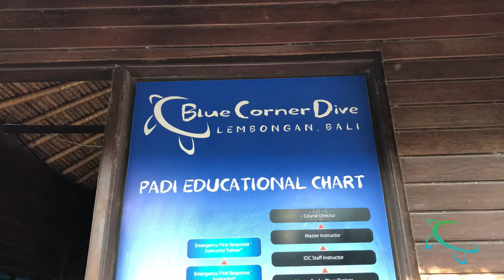Diving in Bali with Blue Corner Dive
Diving at Manta Point and Crystal Bay in Nusa Penida. A day out on the boat with Blue Corner Dive. Filmed by one of our diving guests Ronni